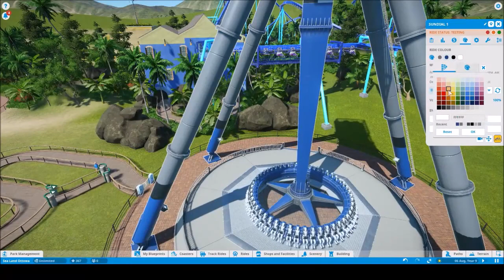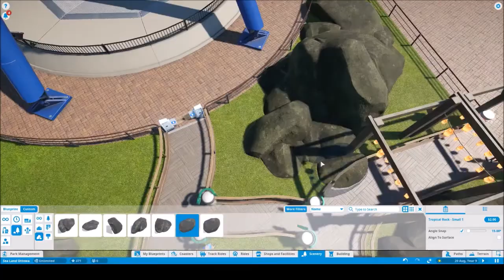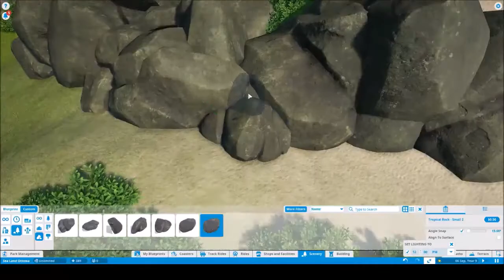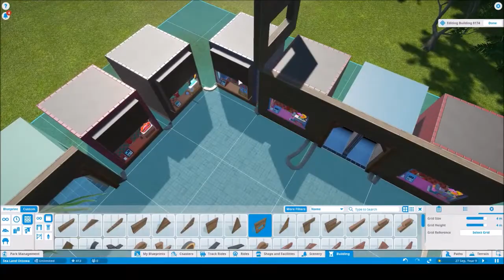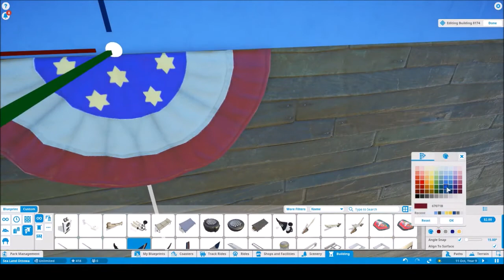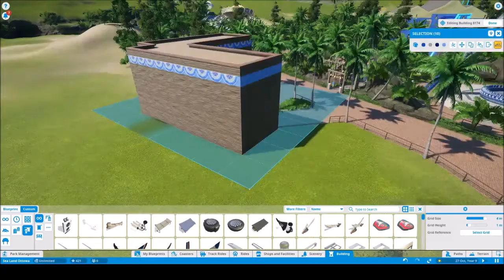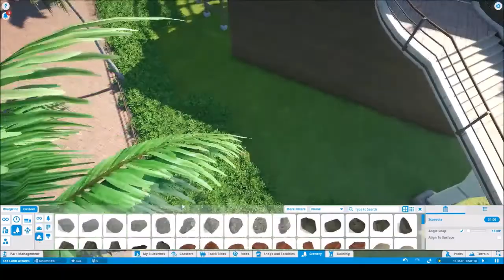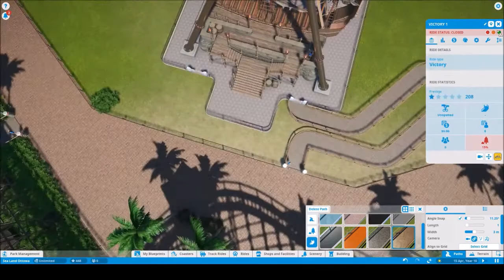Dolphin Bay: Part 3 FLAT RIDES! (Planet Coaster)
I was planning to just make this Part 2.5 but I added quite a lot to the park so i decided to make it Part 3! I'm going to finish the pirate ship and other areas I missed in the next episode, didn't want to make it too long. Enjoy!